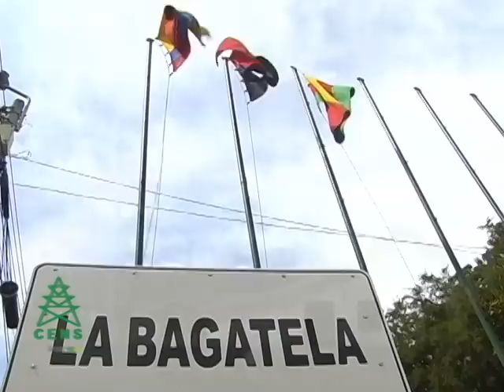Banda Show Villa del Rosario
Un grupo de jóvenes talentosos, se unieron para sonar bellos acordes musicales en una banda show.